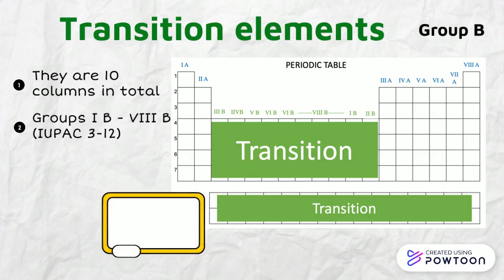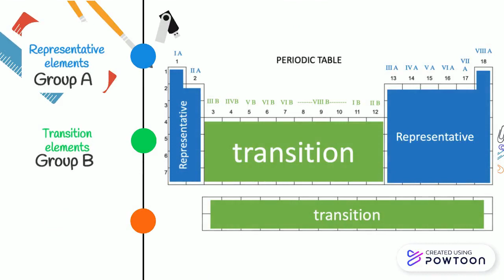Transition and representative elements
Transition and representative elements in the periodic table. -- Create animated videos and animated presentations for free.  PowToon is a free tool that allows you to develop cool animated clips and animated presentations for your website, office meeting, sales pitch, nonprofit fundraiser, product launch, video resume, or anything else you could use an animated explainer video. PowToon's animation templates help you create animated presentations and animated explainer videos from scratch.  Anyone can produce awesome animations quickly with PowToon, without the cost or hassle other professional animation services require.